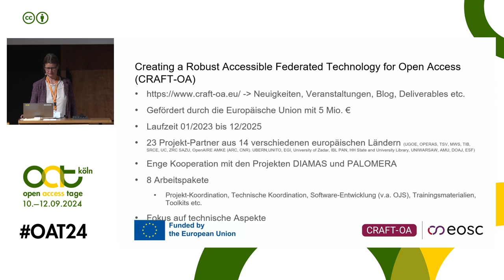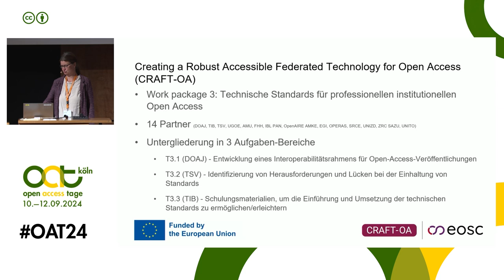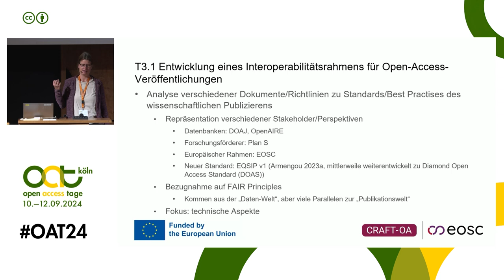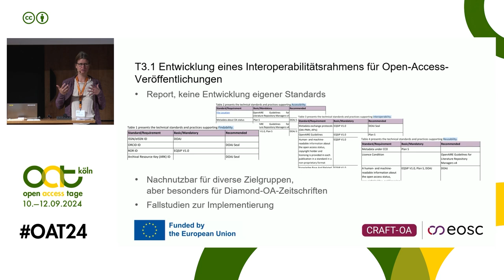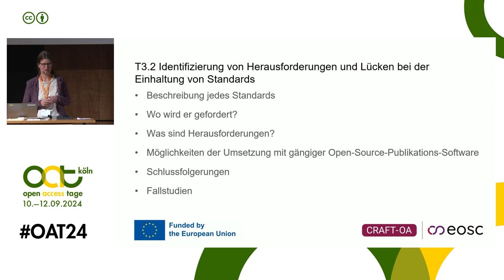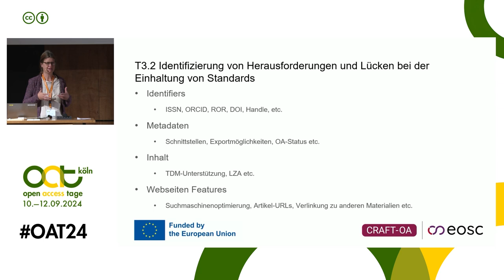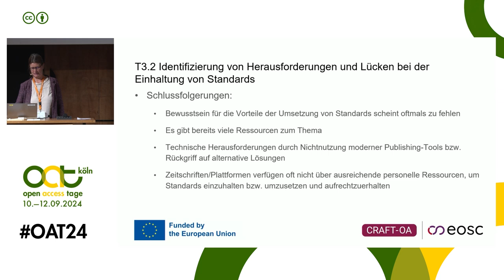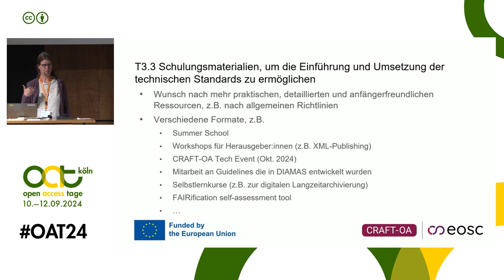Technische Standards für professionellen institutionellen Open Access | Open-Access-Tage 2024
▶️ Session 5: Diamond and Fair
▶️ Vortrag Xenia van Edig: "Technische Standards für professionellen institutionellen Open Access - Erste Ergebnisse und Ausblick"

Der Vortrag von Xenia van Edig auf den Open-Access-Tagen 2024 in Köln präsentiert zentrale Ergebnisse des EU-Projekts CRAFT-OA. Wir stellen technische Standards/best practices vor, die relevant für zeitgemäßes Diamond-Open-Access-Publizieren sind. Außerdem gehen wir auf die aktuellen Schwierigkeiten bei der Implementierung ein und präsentieren Ansätze zum Umgang mit ihnen.

Das von der EC geförderte Projekt CRAFT-OA (Creating a Robust Accessible Federated Technology for Open Access) mit 23 Projektpartnern aus vielen europäischen Ländern hat zum Ziel, die diverse Landschaft institutionell getragener und im Diamond-Modell publizierter Open-Access-Zeitschriften zu konsolidieren und die Publikationen resilienter zu gestalten. Dabei stehen technische Aspekte im Vordergrund.